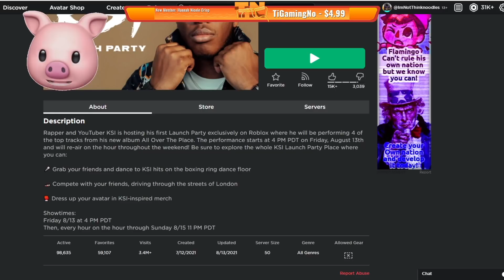ROBLOX KSI LAUNCH PARTY LIVE.. [Replay]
I played ROBLOX with @KSI earlier and here is my stream replay from his LIVE launch party!

Join me, my dog Kopi and other friends on our adventures in video games. - I play lots of different games from ROBLOX, Piggy, Granny, Horror Escape games to your favorites or just plain random mobile games, indie games and more!